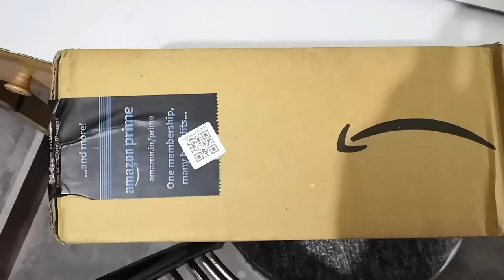Tygot Light Stand For Youtube Video | Photography | Cheap tripod | Tripod For Mobile,Camera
Hey friends..
if you are a content creator or photographer..this stand is for you if your budget is tight like me..
unboxing TYGOT light stand ,tripod .
You can attach multiple devices like lights , DSLR , Mobile, Softboxes, etc..